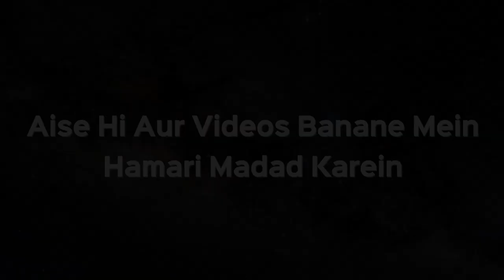Kaarobaar Business Me Barkat Ke LIye Amal Dua | Dhandhe Mein Barkat Ke Liye Dua | Sk. Kifayatullah